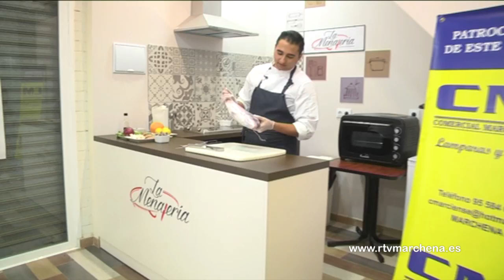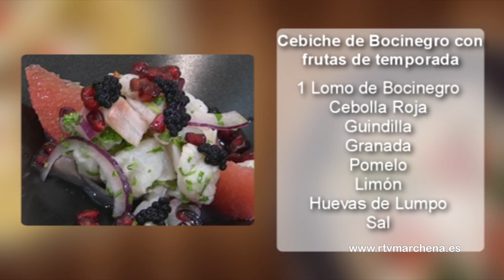Cocina Bohemia, Cebiche de Bocinegro y Lomo de Bocinegro con wok de ajetes, setas y almejas